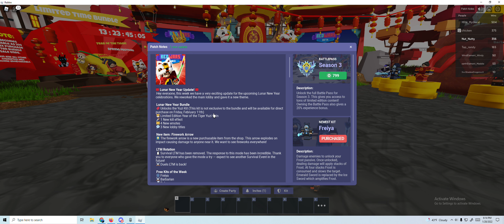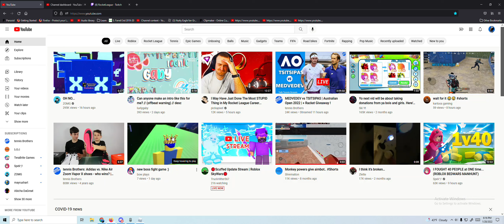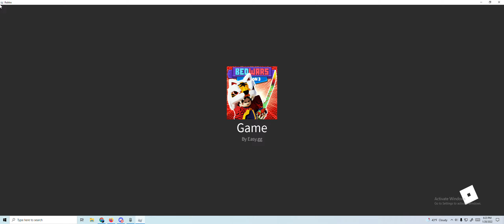NEW LUNAR NEW YEAR UPDATE IN BED WARS!